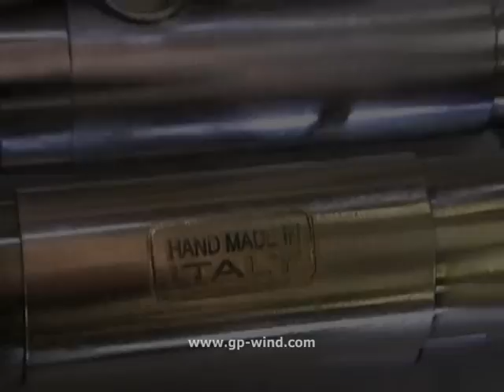the making of Flora 1176 G&P trumpet Bb